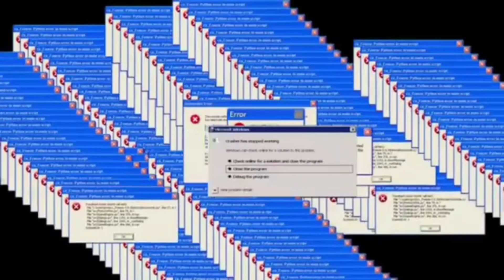Nut Bowling-PVZ.EXE | MUHEKHAL production